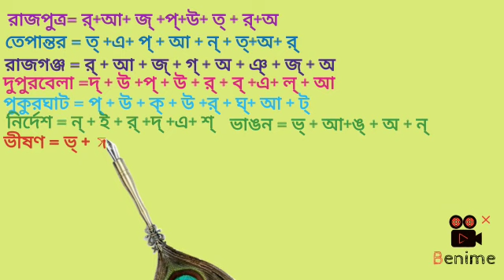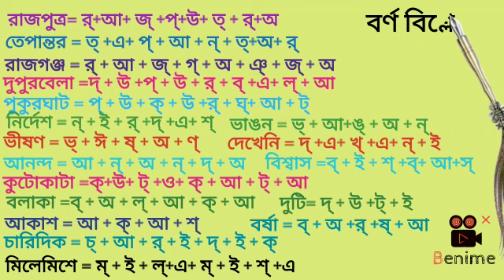তৃতীয় শ্রেণির বর্ণ বিশ্লেষণ